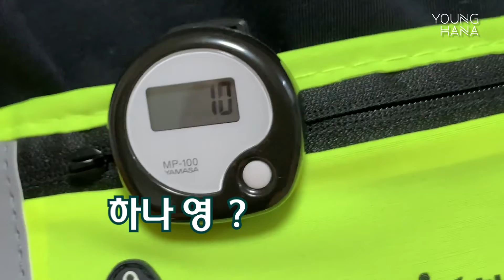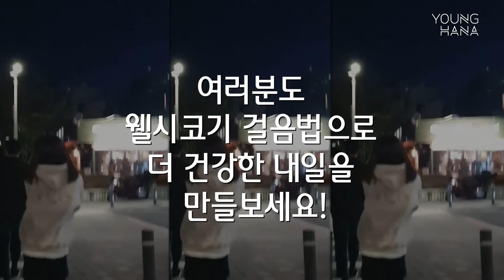[건강한 녀석들] EP#4. HOXY..? 웰시코기 운동법?!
영하나 『건강한 녀석들』 프로젝트
EP#4. HOXY..? 웰시코기 운동법?! (이유정 지원자)

일상 속, 뱃살 타파를 위한 웰시코기 운동법!
나도 모르게 골반을 흔들게 되는 유쾌한 영상을 함께 시청해보세요~!